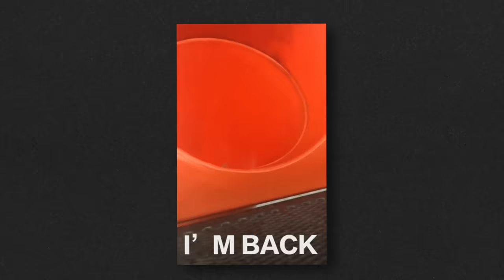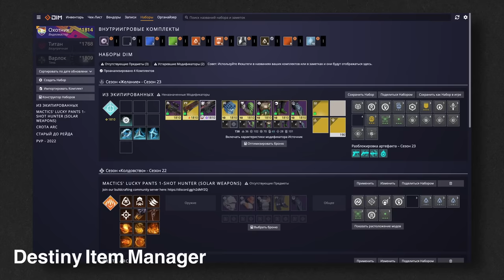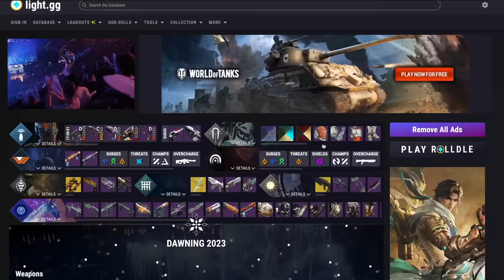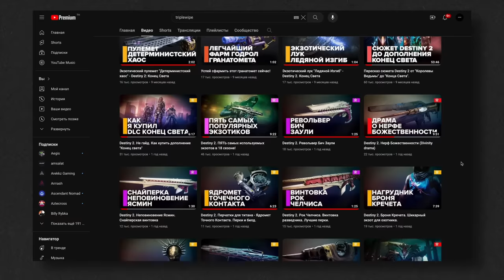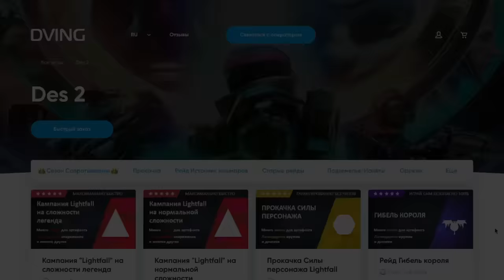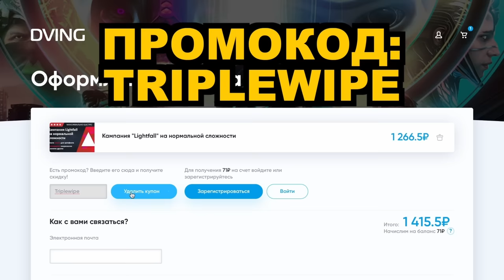БАЗА: 17 СОВЕТОВ НОВИЧКАМ DESTINY 2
00:00 - Привет, страж!
00:44 - Играй бесплатно
01:18 - Какой класс лучше?
01:52 - Ранги стража
02:23 - Найди команду
02:56 - Как передавать снаряжение
03:33 - Почему старые пушки не прокачать?
04:16 - Еженедельные обновления
04:57 - Какое оружие лучше?
06:15 - Система уровней
07:43 - Зур - торговец экзотами
08:21 - Полезный сервис для помощи в игре
09:18 - Прокачка оружия
10:21 - PvP и PvE
11:01 - Воители и чемпионы
11:54 - Характеристики брони
12:21 - Как легко найти предмет на карте
12:41 - Как пробить щиты противников
12:57 - Затерянные секторы и фарм экзотической брони